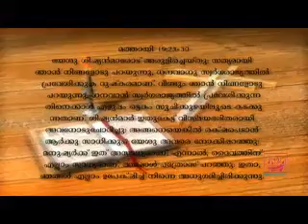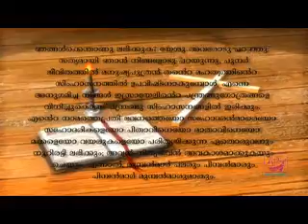Credo Episode 156